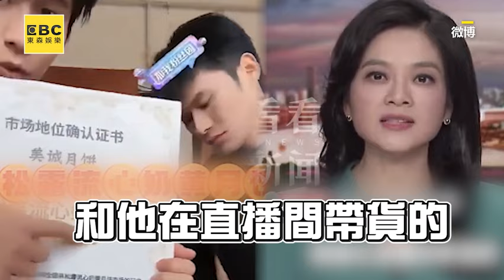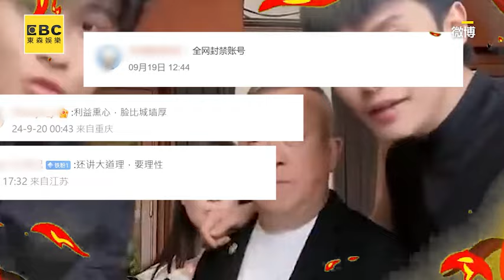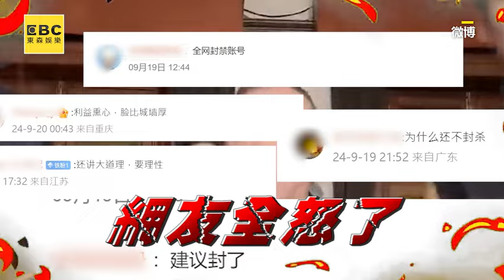小楊哥遭踢爆賣假香港月餅！曾志偉曾幫站台秒逃走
上億網紅「小楊哥」劈腿？1300萬分手費談不攏送小三進牢房
影片來源：三隻羊 沫沫、二二❤️、三隻羊網絡

薛之謙直播見最強吹風機！小楊哥吹到臉歪全網笑翻
影片來源：王权富贵